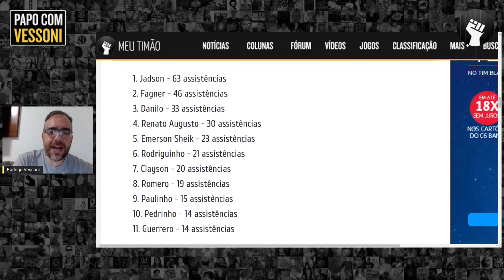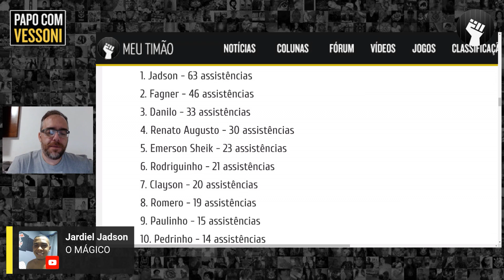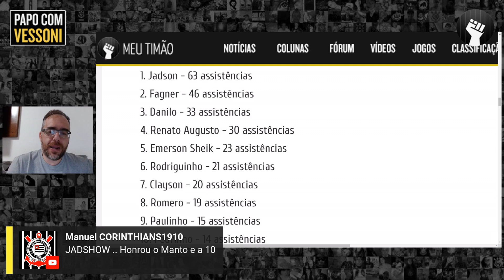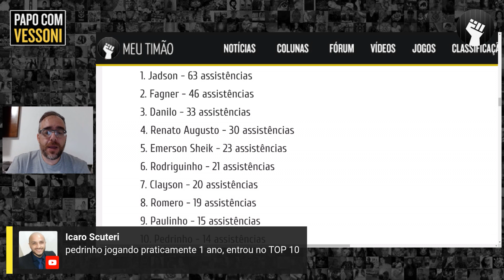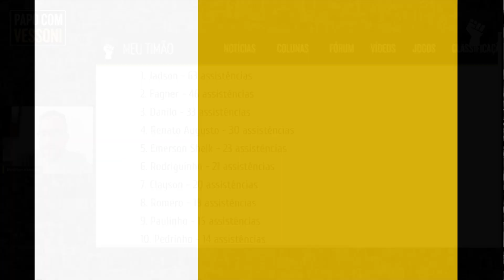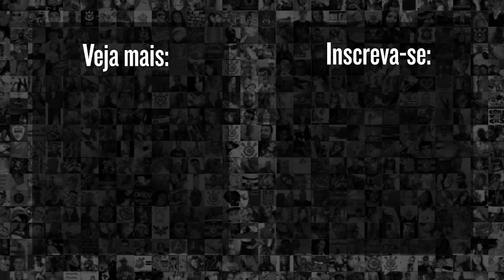TOP 10 DOS MAIORES ASSISTENTES PARA GOL DO CORINTHIANS NA DÉCADA (2011-2020)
Segundo colocado entre os goleadores, Jadson lidera com folga a lista dos dez maiores garçons do Corinthians desde 2011, com 63 assistências no período.

Saiba quem são os outros jogadores dessa lista.